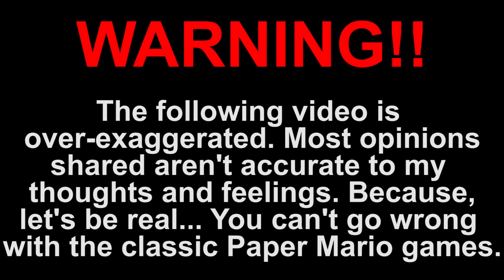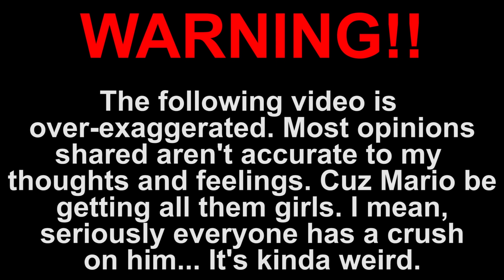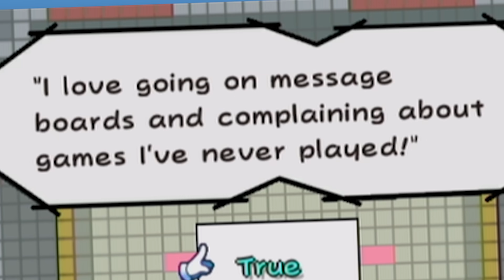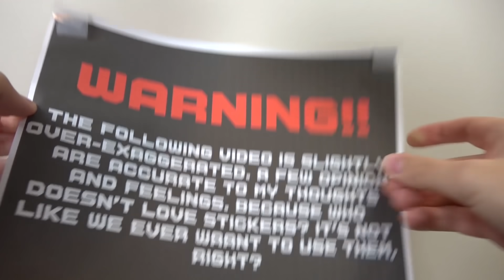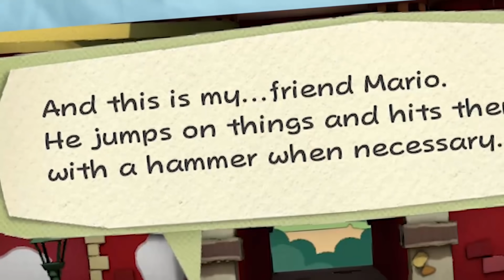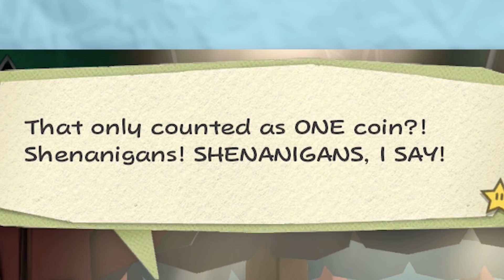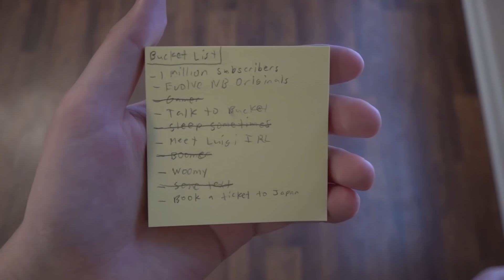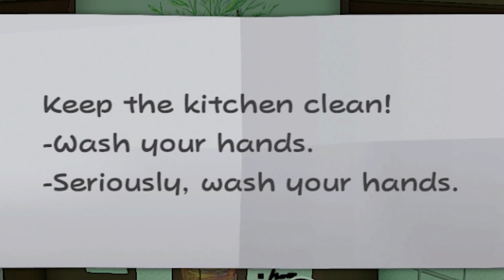The Paper Mario TRIGGERS You Compilation!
Timestamps:
Paper Mario 0:00
Paper Mario The Thousand Year Door 6:16
Super Paper Mario 9:39
Paper Mario Sticker Star 13:48
Paper Mario Color Splash 18:44
Paper Mario The Origami King 24:56